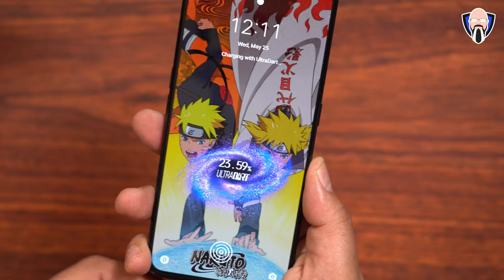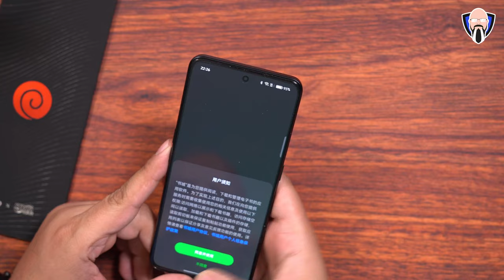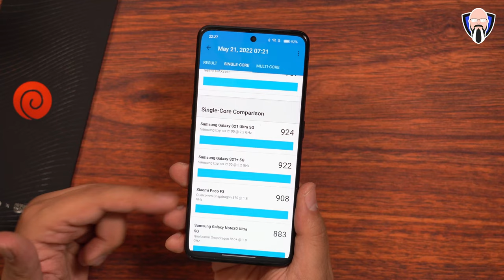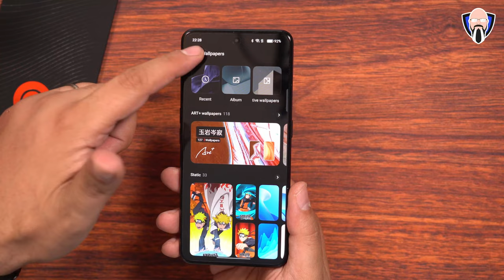Realme GT Neo 3 Naruto Special Edition Amazing Unboxing & Full Tour 160W Charging ريلمي جي تي ناروتو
تقوم Realme مرة أخرى بإصدار إصدار خاص جديد تمامًا لهاتف realme GT neo 3 Naruto. هذه واحدة من أكثر تجارب unboxing المدهشة التي مررت بها على الإطلاق. لقد نجح Real me حقًا في التخلص من جميع المحطات وتوفير إصدار هاتف ذكي خاص جدًا لمحبي Naruto. هذا الفيديو مقدم لك من TK Bay أتمنى أن تستمتع به

Realme is at it again releasing a brand new special edition realme GT neo 3 Naruto smartphone. This is one of the most amazing unboxing experiences I have ever had. Real me really took out all of the stops and to providing Naruto fans a very special edition smartphone.  This video is presented to you by TK Bay hope you enjoy it

B&H Dealzone:

Amazon Daily Deals: